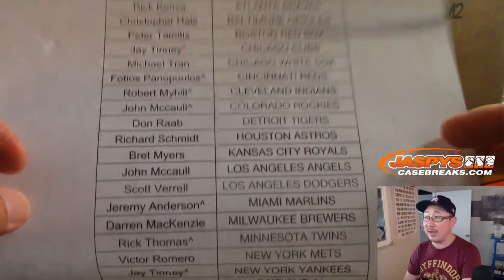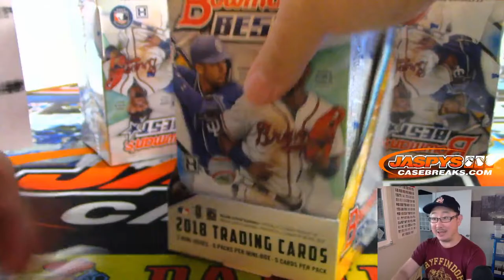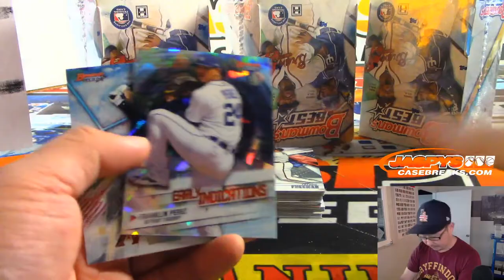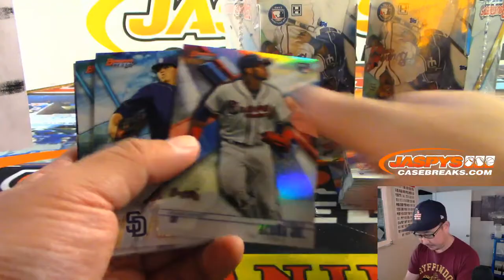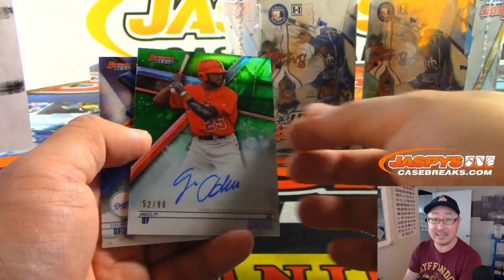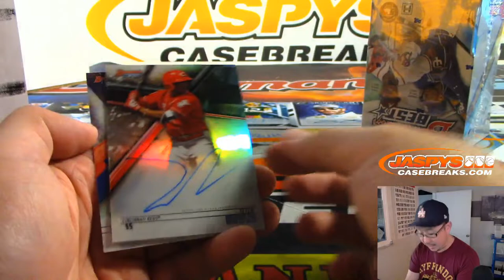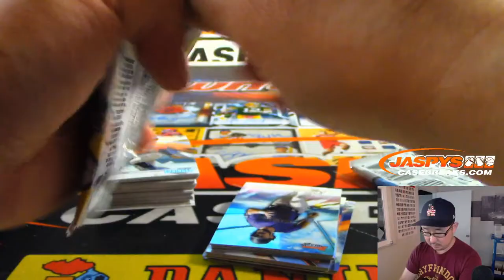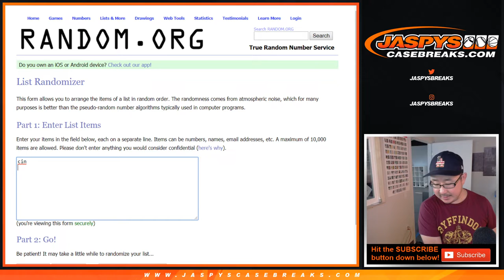Sa, 10.12.19 || 4Box (1/2) PYT #3 || 2018 Bowman's Best Baseball (MLB)